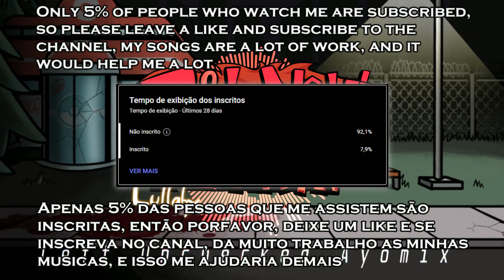Left Unchecked Ayomix - Hypnos Lullaby V2 Remix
Hypno CHILL!
(i FORGOT THE TUMB AND I NEED TO GO TO SCHOOL AAA)

Hey, Concider Sub and give a like on video, this help me alot